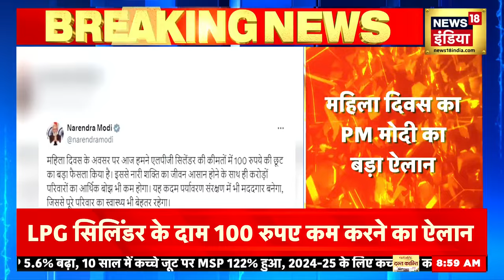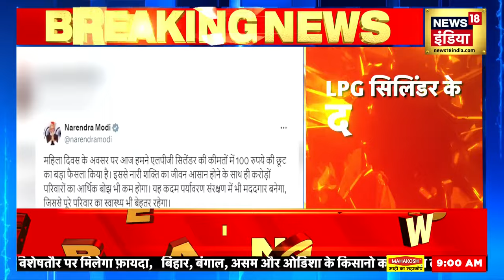Breaking News | 100 रुपये सस्ता हुआ LPG Cylinder महिला दिवस पर मोदी सरकार का बड़ा ऐलान | PM Modi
There is big news coming. PM Modi has made a big announcement on Women's Day. It has been announced to reduce the price of LPG cylinder by Rs 100. PM Modi said that this will significantly reduce the financial burden on lakhs of families.
वहीं बड़ी ख़बर आ रही है। PM मोदी ने महिला दिवस पर बड़ा ऐलान किया है। LPG सिलिंडर 100 रुपए कम करने का ऐलान किया है। पीएम मोदी ने कहा कि इससे लाखों परिवारों पर वित्तीय बोझ काफी कम होगा।